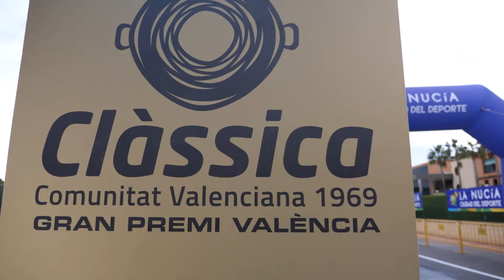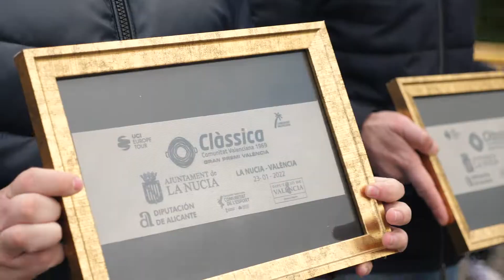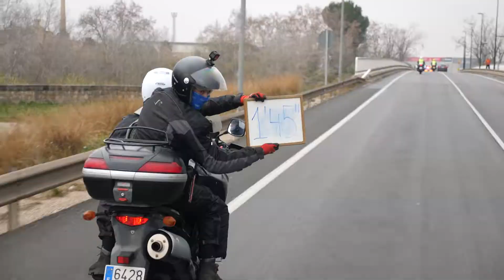Resumen Clàssica Comunitat Valenciana 2022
Giovanni Lonardi del equipo EOLO-KOMETA CYCLING TEAM, se corona en la 38ª Clàssica Comunitat Valenciana 1969-Gran Premio Valencia.